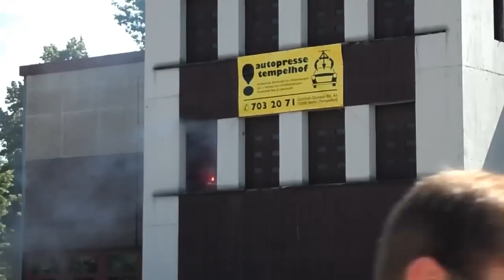Einsatzvorführung: Feuer mit Menschenrettung - Tag der offenen Tür der Berliner Feuerwehr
Am 17. Juni 2012 lud die Berliner Feuerwehr herzlich zum Tag der offenen Tür an der Feuerwache Charlottenburg-Nord sein. Nicht nur die Feuerwehr konnte man sich angucken, auch der Rettungsdienst, die Polizei, sowie Entstördienst und die DRK-Rettungshundestaffel waren vertreten.
Hier das Video der Schauübung, die um ca. 11 Uhr stattfand. Ein Feuer mit Menschenrettung.